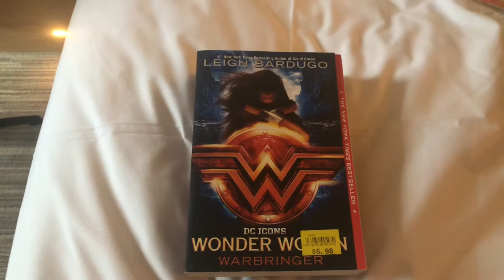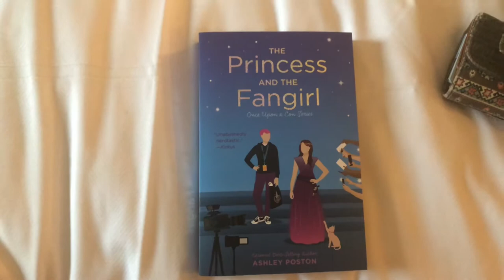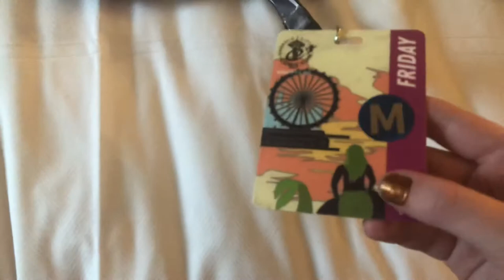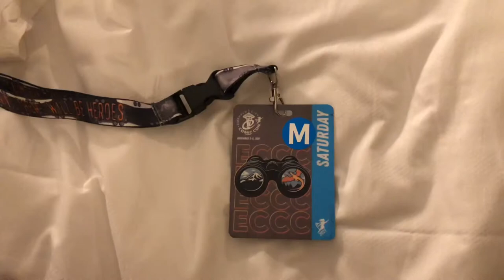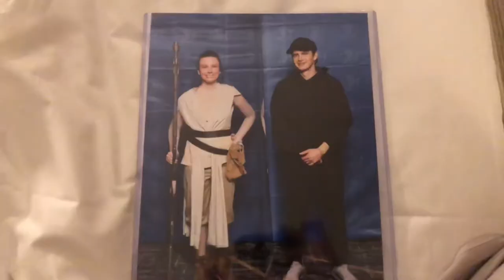Emerald City Comic Con 2021 | A Mini Vlog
BookTok: sugoireads
My Book Wishlist